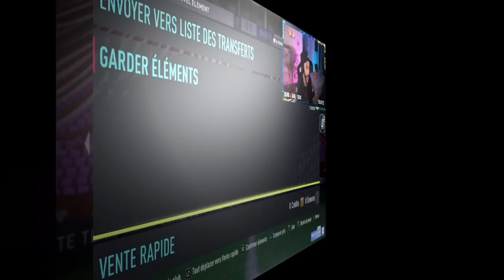INCROYABLE 😍 DEJA 10 TOTS POUR CE PREMIER JOUR | FIFA 22 Ultimate team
🤑► TES CREDITS SUR FUT !! IGVAULT LE PLUS RAPIDE ET FIABLE :
🤑 ►  REDUCTION AVEC LE CODE : " MOH "